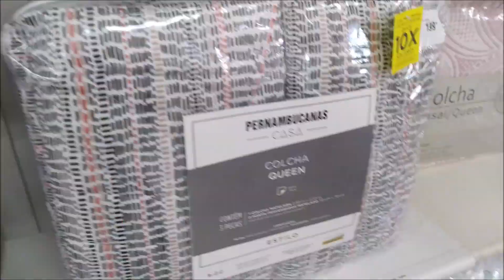Looks no provador da loja Pernambucanas: MUITAS PROMOÇÕES E PEÇAS LINDAS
Mais um vídeo de looks no provador aqui para o canal e dessa vez os looks são lá no provador da loja Pernambucanas, espero que gostem deixem o like e se inscrevam no canal ok bjs